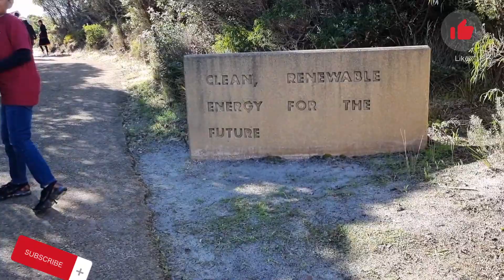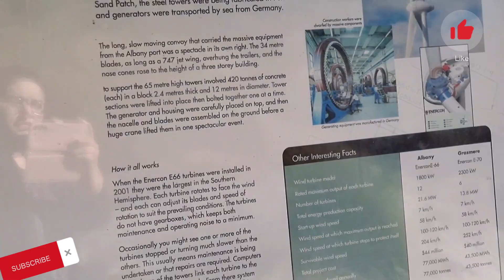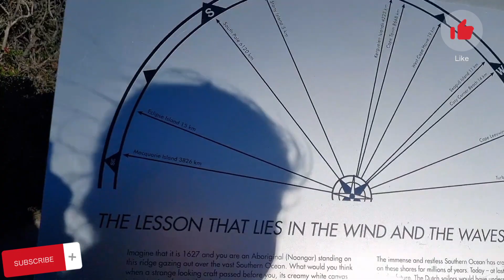Wind Turbines Tour// To Much Wind!!//DAY 2 PART 1//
We didn't expect them to be this big!// On day 2 //you can see here we visited Wind turbines. We first viewed them from above directly from a mountain from where we got spectacular views. After that we walked along the ground to visit them and they were huge!

I hoped you liked this video because i surely did filming it!

Meri Duniya Apkay Sath